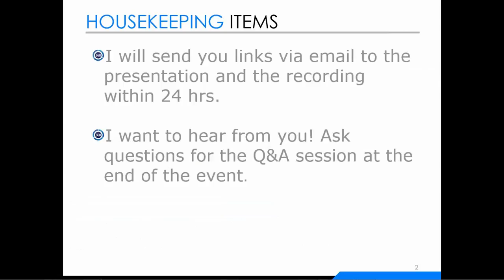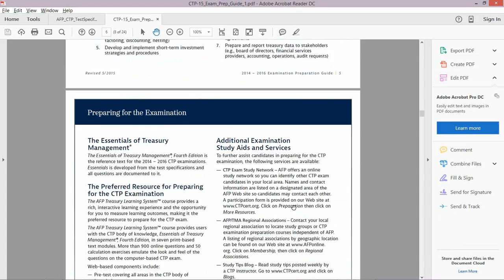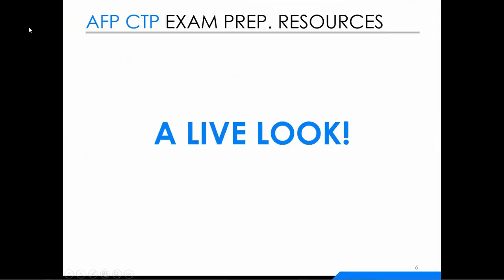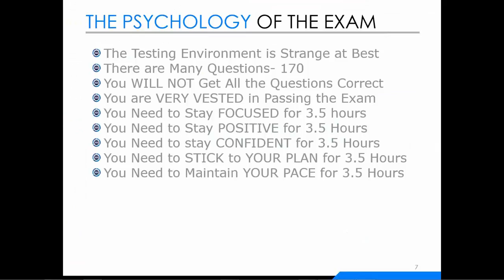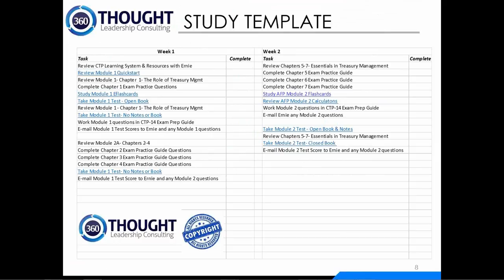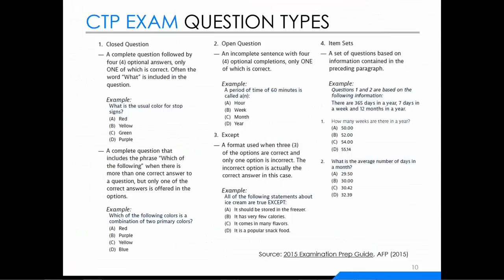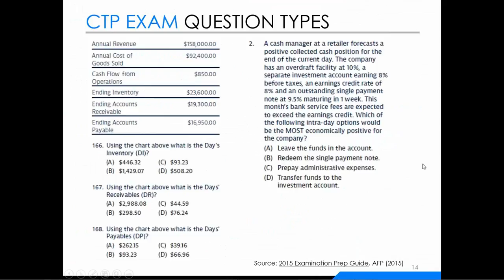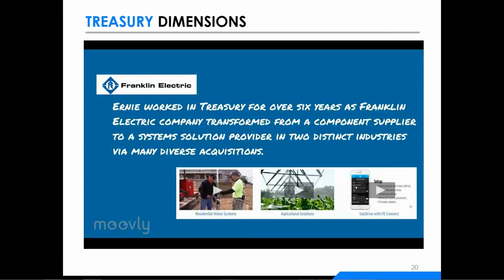Mastering the Art of Passing the CTP Exam